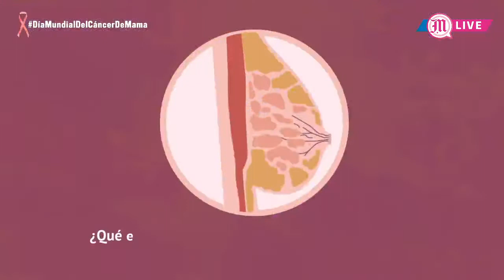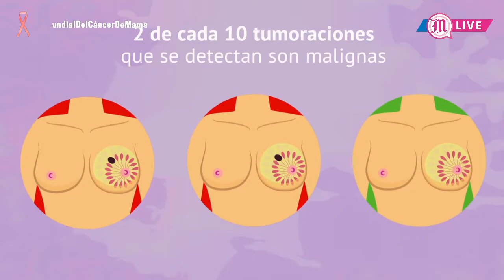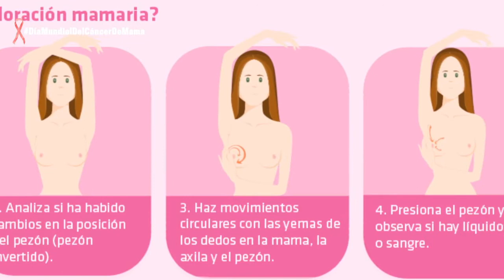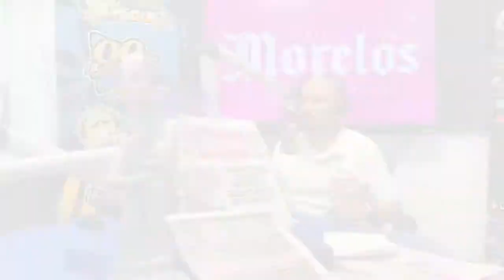DIARIO DE MORELOS INFORMA CON DANIELA OCAMPO 19 DE OCTUBRE 2021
CON CAMINATA CONMEMORAN "DÍA MUNDIAL DE LA LUCHA CONTRA EL CÁNCER DE MAMA"

CONVOCAN AL FESTIVAL MIQUIXTLI 2021

CAE PELIGROSO NARCOTRAFICANTE LIGADO A EL SEÑORÓN EN MORELOS